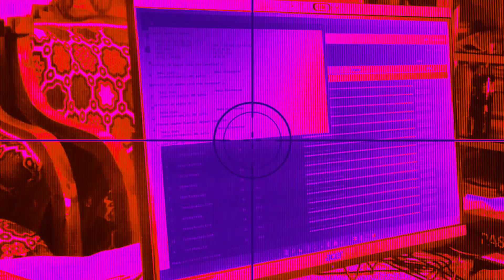Kegiatan Penilaian Tengah Semester Genap, TP. 2022/2023 (06-11 Maret 202)